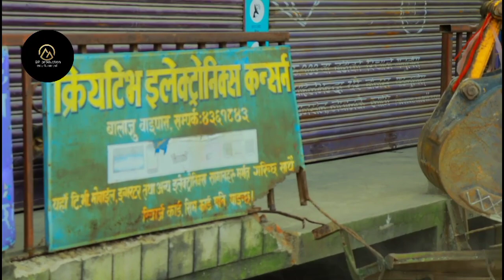Public Hate काठमाडौं महानगरपालिका Balen Shah)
Hi welcome to punbuddha production entertainment I hope you get entertainment this video,

Balen Shah
Katmandu Balen Shah
काठमाडौं महानगरपालिका
Katmandu manchhapokhari